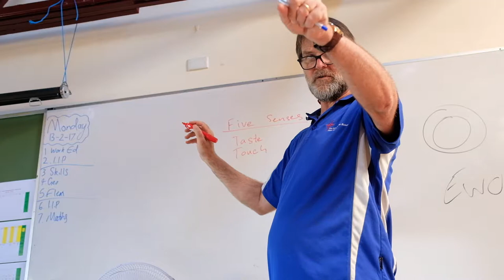The John Berne School | This is where we are